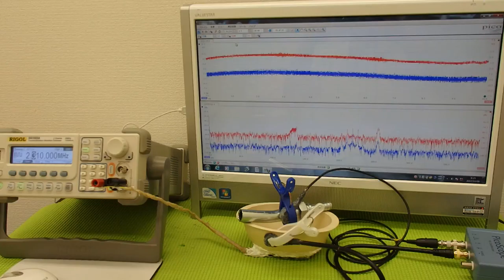超音波プローブによる金属部品の表面改質技術 Ultrasonic experiment